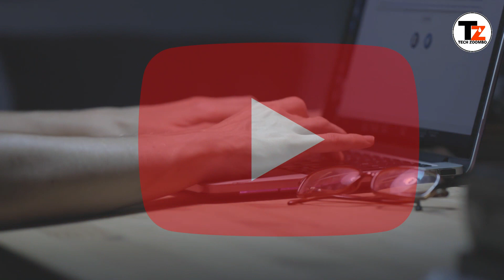बाप रे बाप सिर्फ एक गलती से चैनल Monetize नहीं होगा 😂😯| Reuse Content |Misleading metadata@ManojDey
बाप रे बाप सिर्फ एक गलती से चैनल Monetize नहीं होगा 😂😯​@ManojDey @YoutubeWaleBaba86 @CreatorSearch20 @AbhiRathore